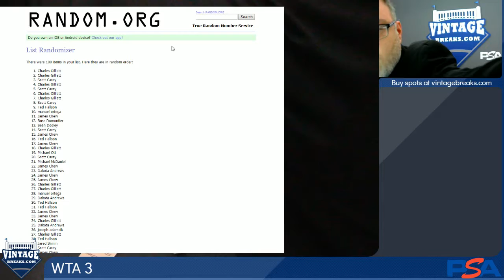02-07-2019 Winner Take All 3